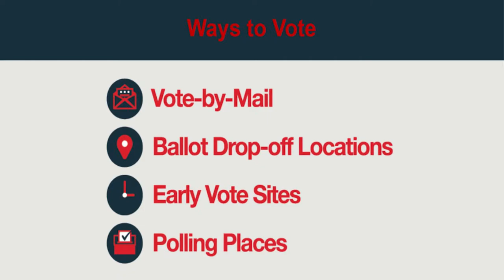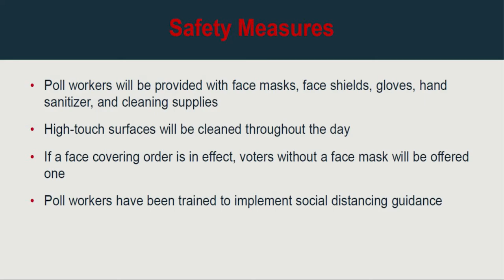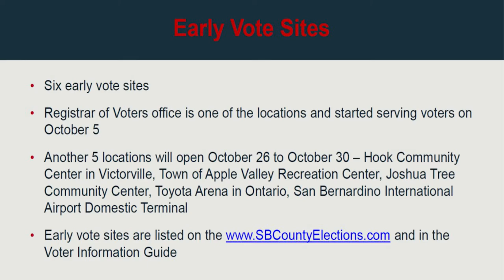City of Fontana Vote 2020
Fontana Mayor Acquanetta Warren visited with San Bernardino County Registrar of Voters Bob Page to discuss the many options residents have to submit their ballots for the 2020 Election and much more.